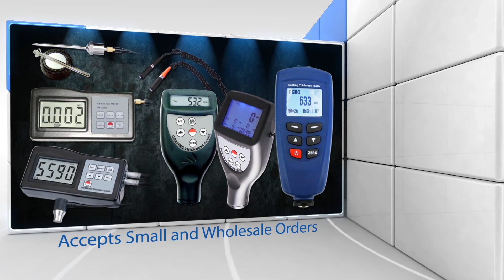Company Profile - Gain Express Holdings Ltd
It was in March of 2005 when Gain Express Holdings Limited was established. A Hong Kong based well-established professional supplier with exporting business in nature and specializes mainly in consumer high-tech & high quality products electronics, professional instruments and useful gadgets for academics, laboratory, field works and even for home use at prices & quantity you can afford.

We make sure that the product quality meets your standards and the deliveries are on time. Our main objective is the satisfaction of each consumer by understanding what they want and servicing what they need. Our principle is to offer "high value" products, featuring unique and innovative concepts, stylish but useful and ergonomic designs with a high quality level.

We are trading & manufacturing company that offers a wide range of electronic products & testing instruments. We have years of trading experience (B2B & B2C) with many customers from North America, South America, Asia, Australia/Oceania, Europe, Africa, the Middle East and so on.

Through many years of experience in the industry, we are experienced in handling OEM projects in full range, right from the conceptual phase to product design & development and to production & delivery. Supported by our strong networks and engineering team, we can serve you with expertise on OEM basis.

All our products are approved by strict quality and safety standards ensuring all our products are of the highest quality. Our products have passed European CE certification and ISO9001 quality management system certification.

In terms of quality assurance, each product passes the strict screening and testing by our in-house QC staff conducting on-site monitoring of the complete flow of the production process and is in accordance with all the necessary international standards to assure a high quality standard with punctual delivery.

We serve our consumers and clients to provide fast delivery with the most reliable, precise and accurate products as well as to give honest, correct, and helpful informative contents, photos and videos. Rest assured that our products are of excellent quality with superb end-user support.